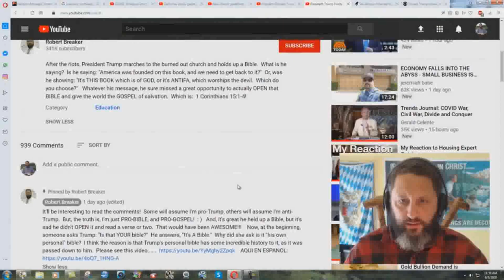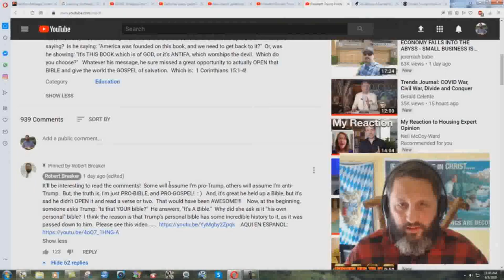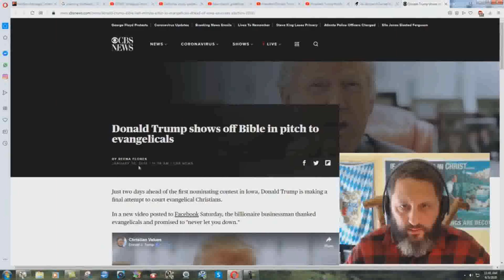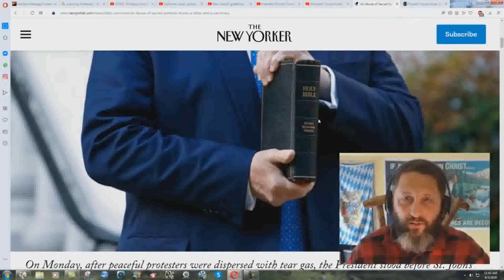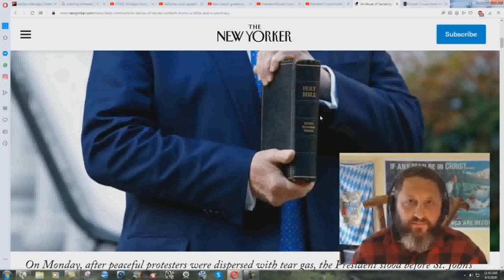Robert Breaker Gets Excited Because Trump Holds Up A RSV - Bryan Denlinger